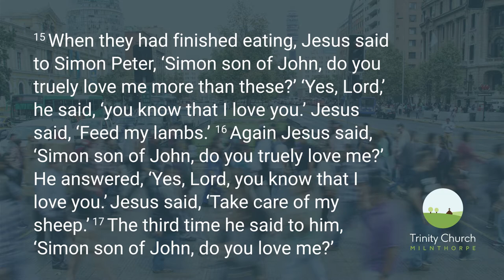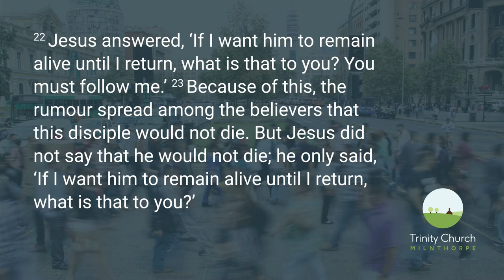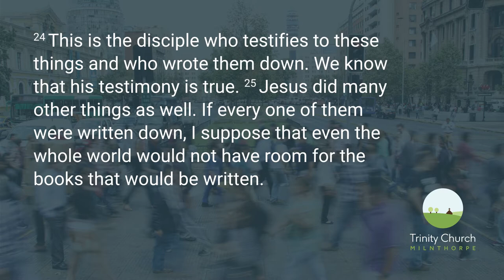Jesus the Good Shepherd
Trinity Church Milnthorpe online - John 21:15-25 with guest speaker Paul Baxendale